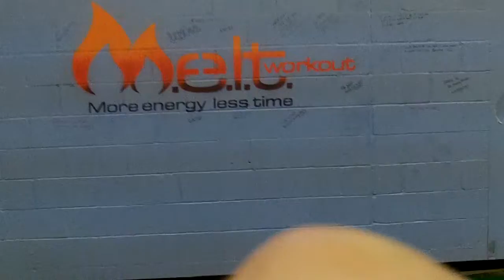Glastonbury Personal Trainer How To Beat Those Rainy Day Blues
M.E.L.T. Fitness Studio is Connecticut's #1 Fat Loss Solution! M.E.L.T. helps clients drop body fat through out the Hartford County and Farmington Vally through bootcamps, personal training, semi private personal training, youth fitness, sports specific training, bridal bootcamps and corporate fitness.